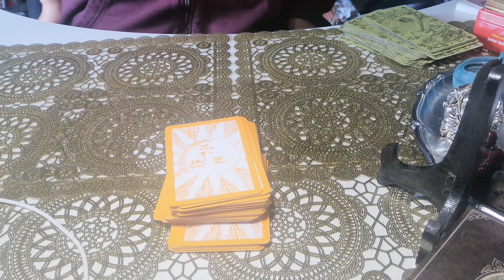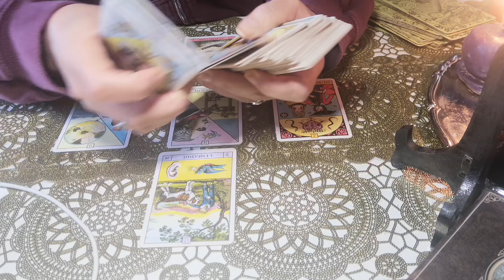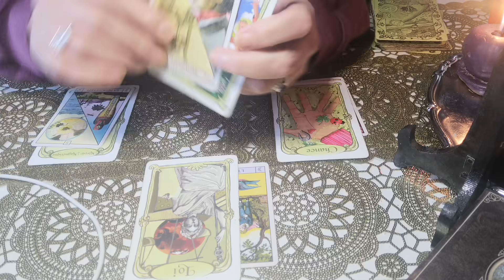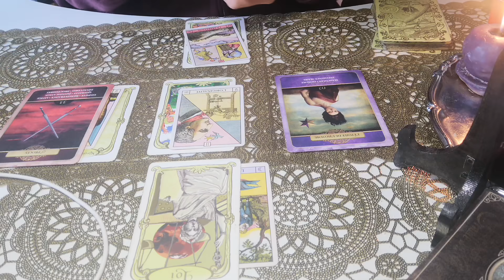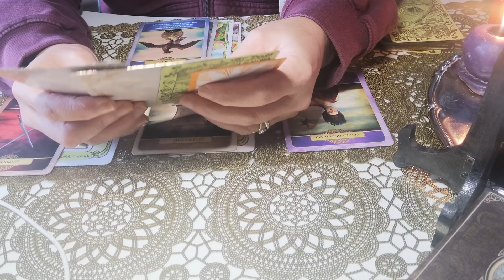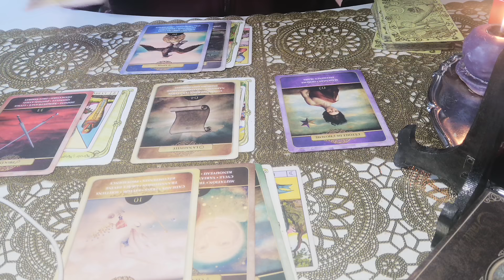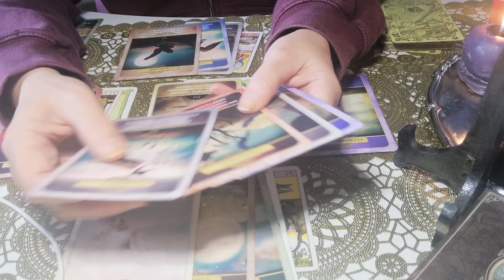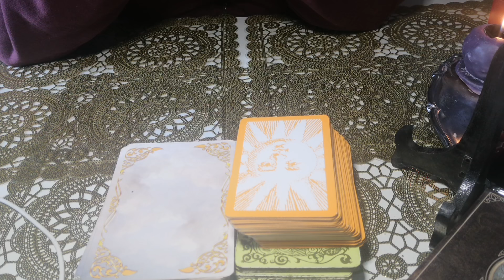VOYANCE ERIC ZEMMOUR 2022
A découvrir